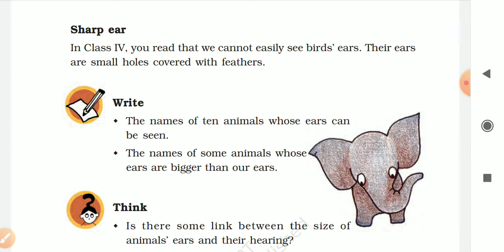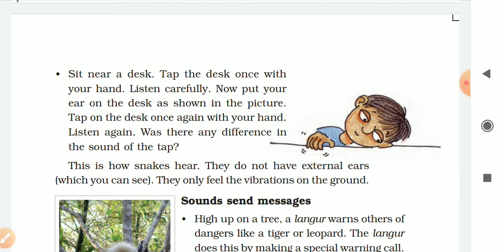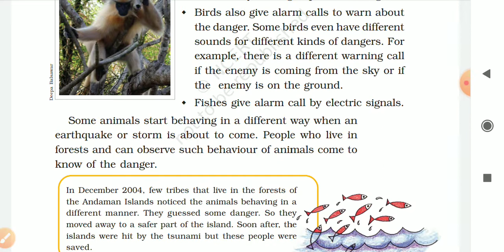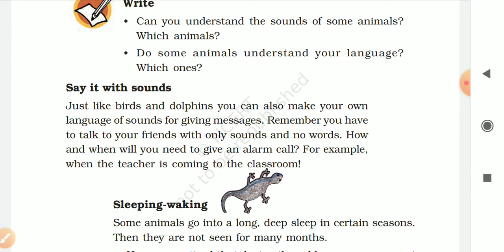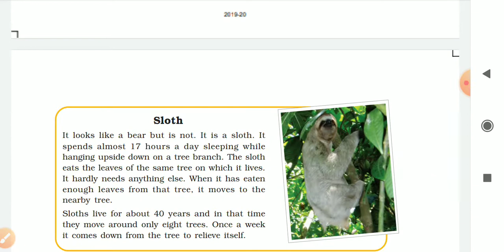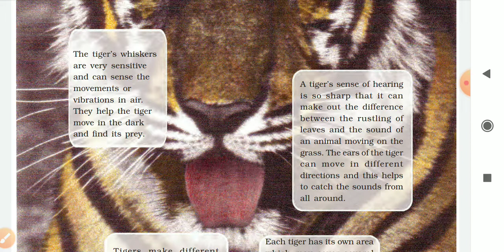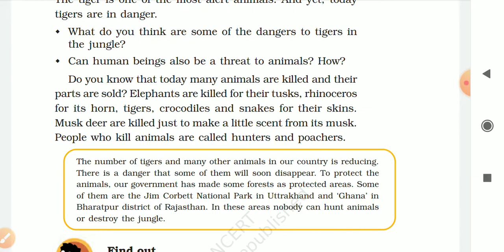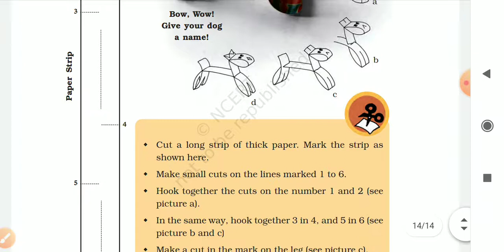Super senses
This is the chapter about sense organs of animals and human beings